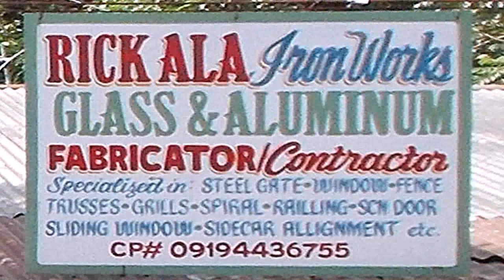Buy Car NY 5% DP